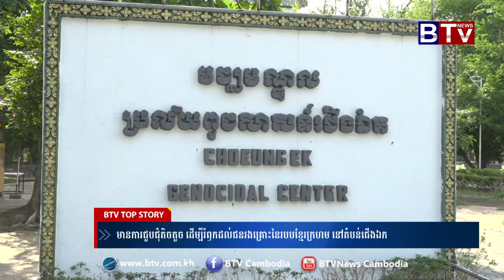២០ ឧសភា ថ្ងៃដែល​ពលរដ្ឋ​កម្ពុជា​ចងចាំ មិនអាច​បំភ្លេច​បាន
២០ ឧសភា ថ្ងៃដែល​ពលរដ្ឋ​កម្ពុជា​ចងចាំ មិនអាច​បំភ្លេច​បាន